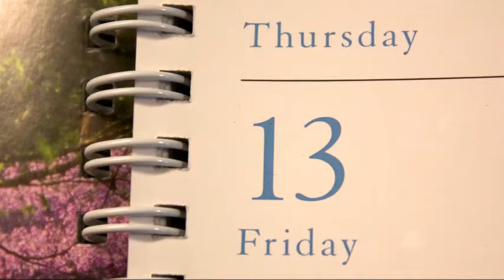Friday the 13th